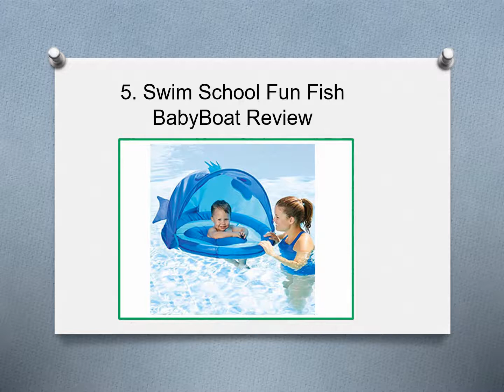Top 10 Best Swimming Floats & Pool Floats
10. pfloat Flamingo Inflatable Baby Swimming Float Review
9. pfloat Baby Inflatable Swimming Float Review
8. SwimWays Baby Float Sun Canopy Review (Blue Sailboat)
7. SwimWays Baby Float Sun Canopy Review (Pink Butterfly)
6. Codream Inflatable Pool Float Review
5. Swim School Fun Fish BabyBoat Review
4. SwimWays Baby Float Activity Center Review (Lobster)
3. SwimWays Baby Float Sun Canopy Review
2. Intex Clear Color Tube 59251 Review
1. SwimWays Baby Float Activity Center Review (Octopus)